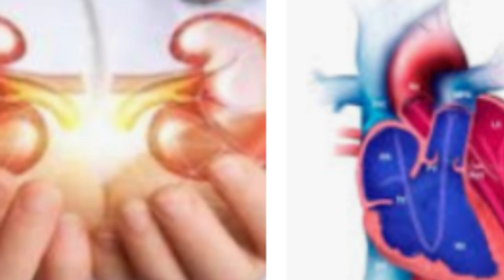దానిమ్మ ( pomogranate) juice మరియు ఉపయోగాలు for 7 + months baby